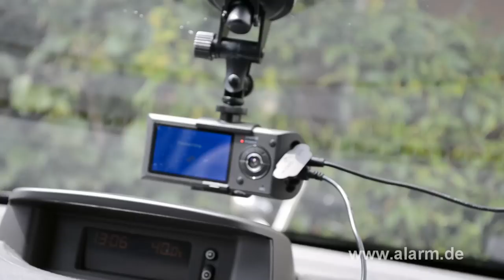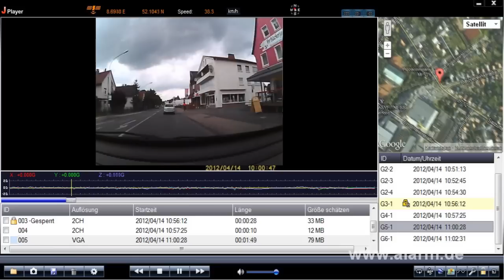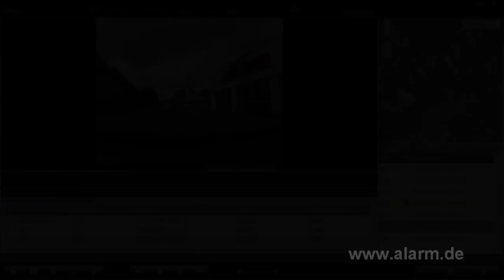KFZ Video Kamera / Autokamera / PKW Kamera / Taxikamera Beispielvideo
KFZ Überwachungskamera mit zwei Objektiven. Bitte beachten Sie, dass die Videoqualität beim Hochladen zu YouTube etwas leidet.